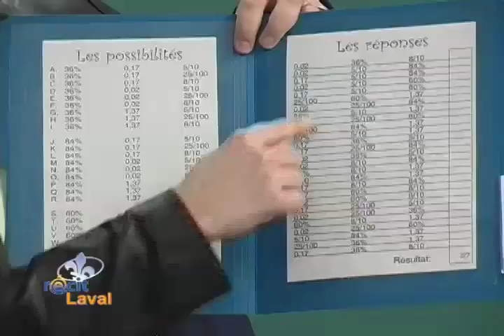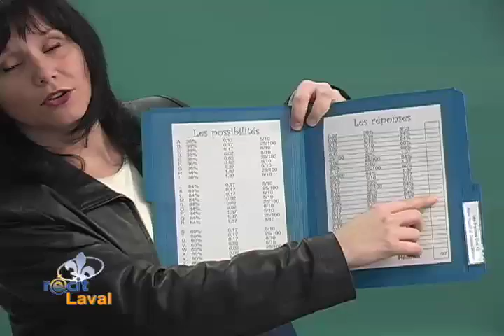Dés-fractions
Dans la liste des possibilités, l’élève doit placer les résultats de son lancer de dés dans l’ordre demandé (croissant ou décroissant).

 Réalisation : Manon Heppell, école Ste-Marguerite (CSDL) et Johanne Bélanger, école Raymond (CSDL)
 Production: Pierre Deschamps